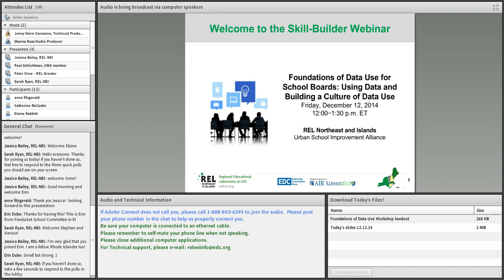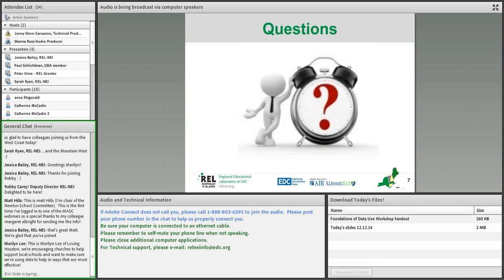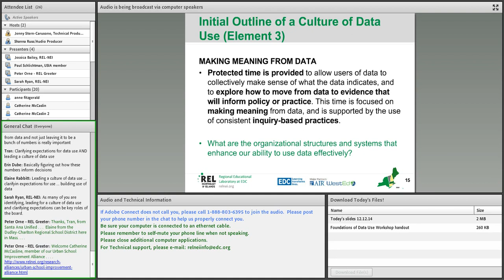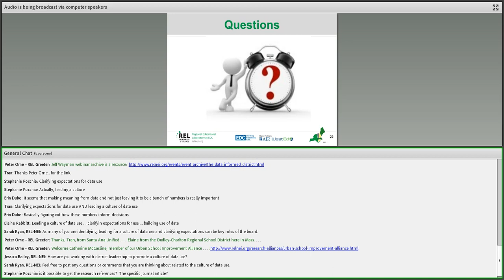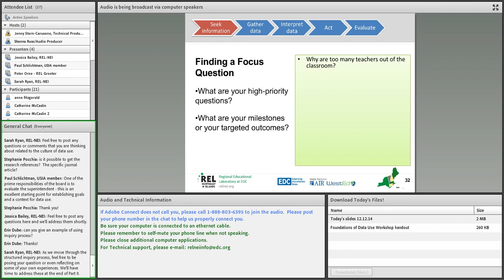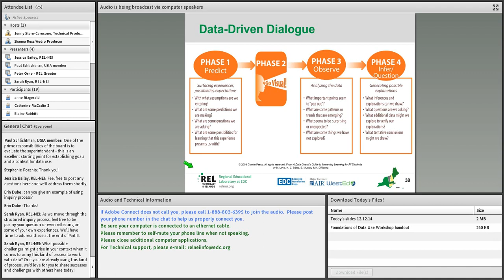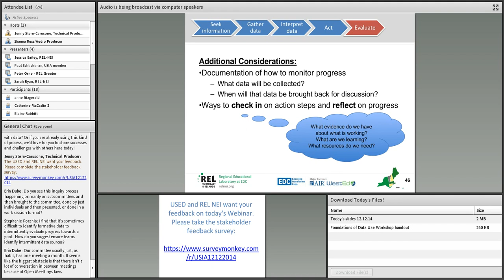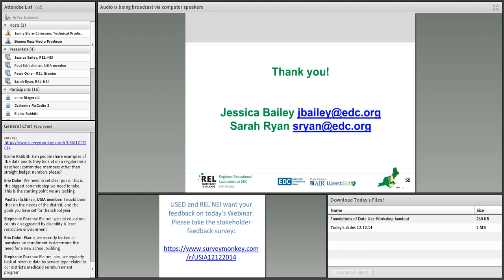Foundations of Data Use for School Boards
This Skill-Builder Webinar provided school-board and school-committee members with the opportunity to consider both effective data-use practices for decision making and the importance of supporting a strong data-use culture within their respective districts.